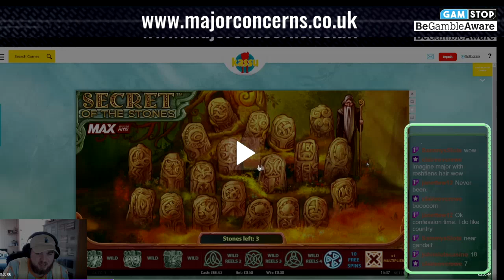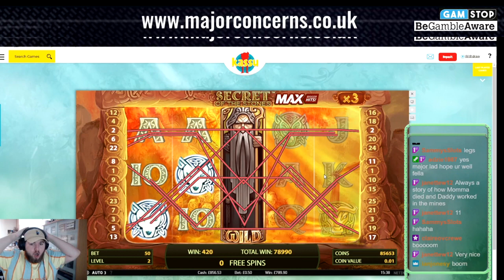HUGE MEGA WIN ON SECRET OF THE STONES MAX!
My video/stream is intended for those over 18 years of age.

If you are struggling with gambling, please check out the above link and seek help.

No links shown in the description, comments or video are transaction links. All casinos I play at are licensed operators and require players to first sign up and be 18+ (or applicable for relevant jurisdictions).